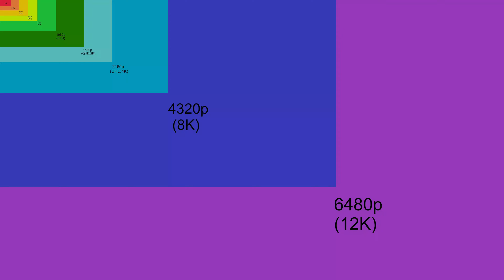12K Raw Just Up Loading Because I'm Bored And Because I Want To Upload Two Videos Once A Week Or So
My Next Video will be a surprise!